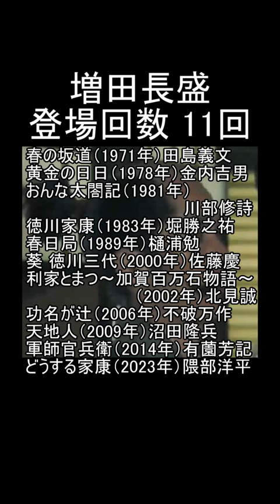増田長盛〈五奉行〉大河ドラマ歴代登場作品【どうする家康】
▼使用画像
Wikipedia

NHK大河ドラマ「軍師官兵衛」「功名が辻」「利家とまつ〜加賀百万石物語〜」「葵 徳川三代」「春日局」「徳川家康」「黄金の日日」より

▼音楽
BGMer
（漢太鼓）